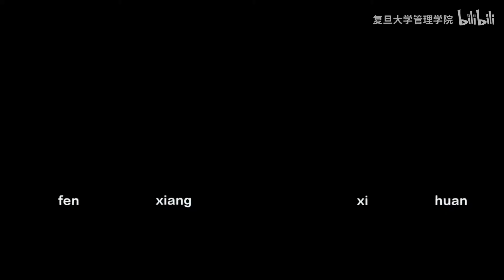红烧划水是什么宝藏美食？上海本帮菜全测评！【家乡名品小吃】 - 复旦大学 Fudan University